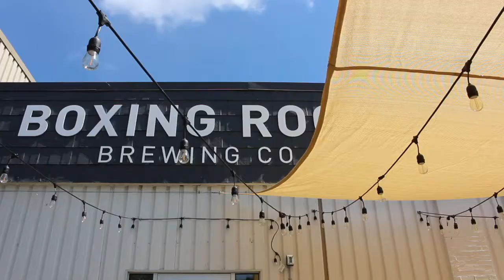The Best Beaches in Canada | Historic Shelburne Nova Scotia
I bet you've never heard of Shelburne, Nova Scotia!  When you think of the best beaches in the world, what comes to mind?  What if there were quiet beaches (with hardly anyone else on them) with white sand and crashing waves right here in Nova Scotia, Canada.

Well, buckle up!